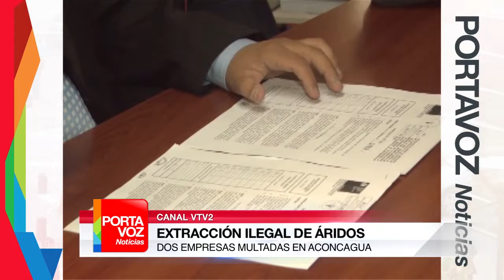Multas por extracción ilegal de áridos en el río Aconcagua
En Llay Llay, en la Provincia de San Felipe, dos empresas deberán pagar una millonaria multa. Fueron descubiertas extrayendo -ilegalmente- áridos del Río Aconcagua.